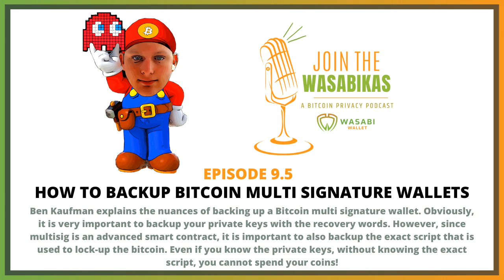9.5 How to Backup Bitcoin Multi Signature Wallets || Ben Kaufman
Ben Kaufman explains the nuances of backing up a Bitcoin multi signature wallet. Obviously, it is very important to backup your private keys with the recovery words. However, since multisig is an advanced smart contract, it is important to also backup the exact script that is used to lock-up the bitcoin. Even if you know the private keys, without knowing the exact script, you cannot spend your coins!